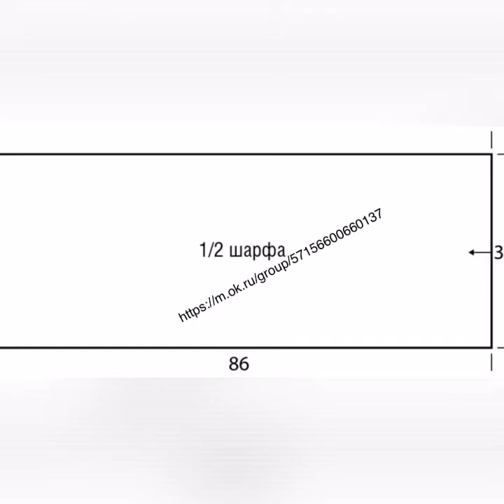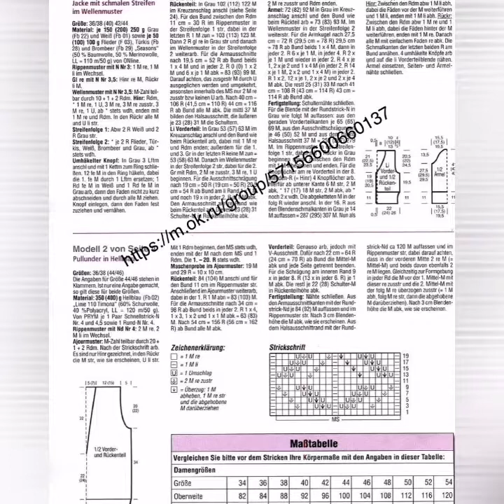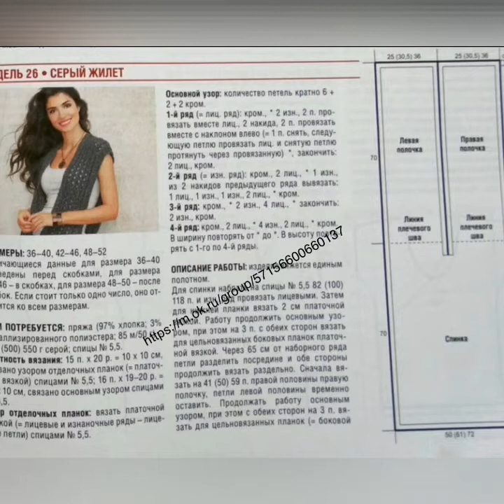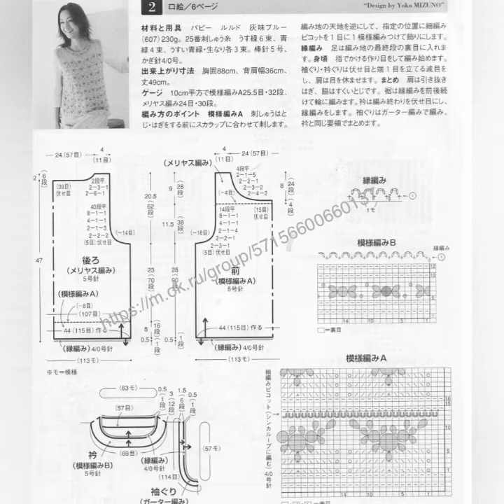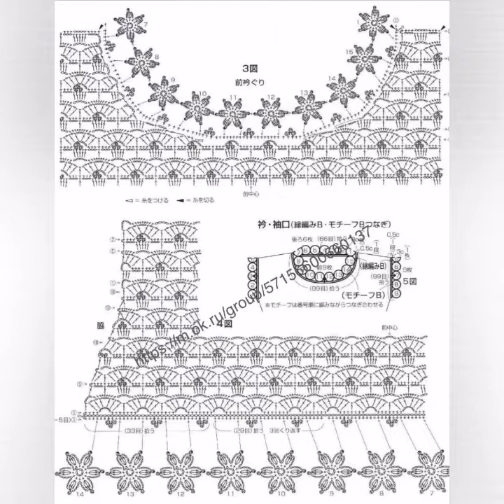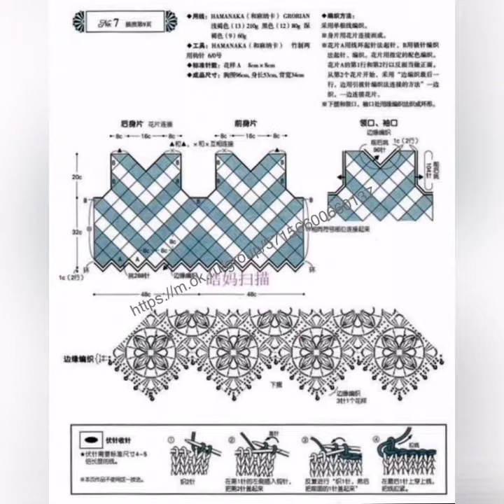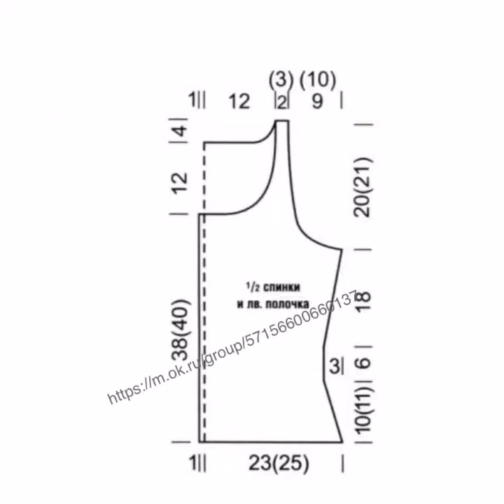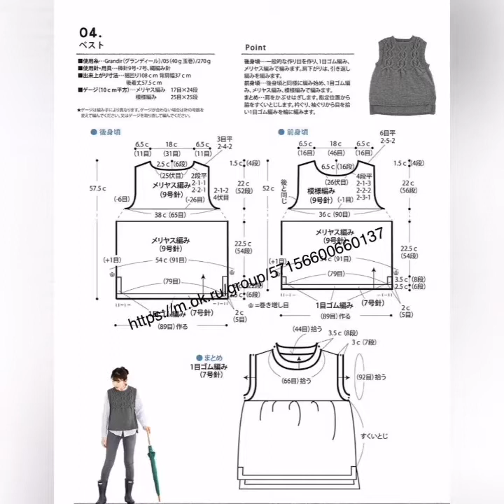Вязаные жилеты спицами knitting